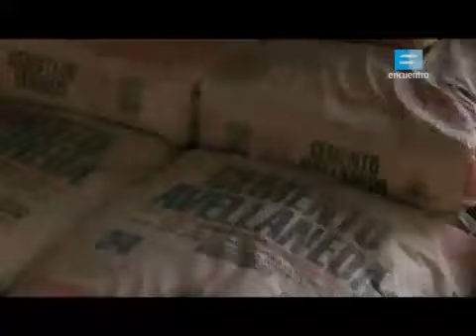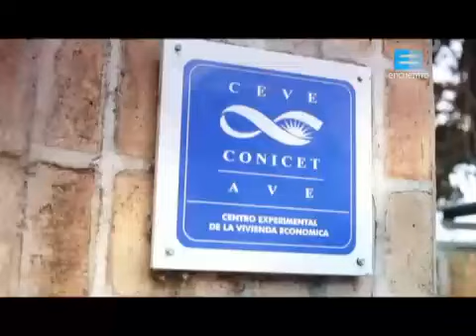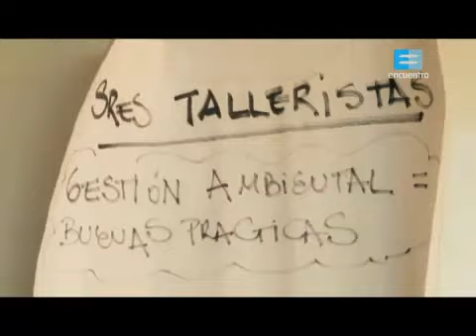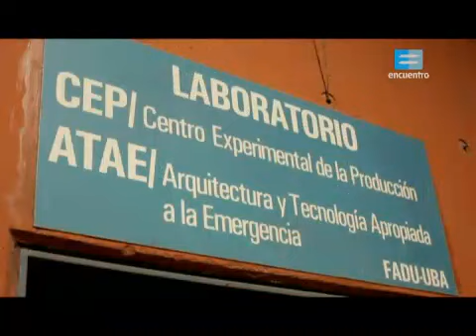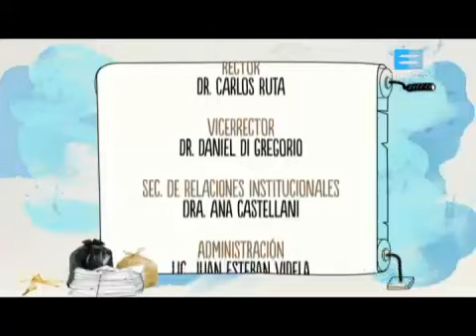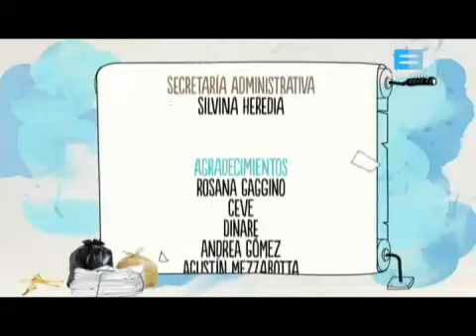Todo se transforma: VIVIENDA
T01C05
La construcción de viviendas responde a una necesidad básica del ser humano de cobijo y protección. La arquitectura sustentable es una manera de concebir la construcción que propone un diseño energéticamente eficiente de nuestras edificaciones y contribuye a reducir los efectos perjudiciales de la contaminación ambiental.